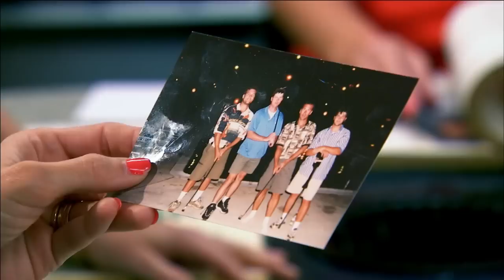THE BEST TURKEY COOK-OFF (Season 1) | Duck Dynasty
The Robertson women face off against the men to see who can cook the best turkey. See more in this clip from Season 1, "Winner, Winner Turkey Dinner."